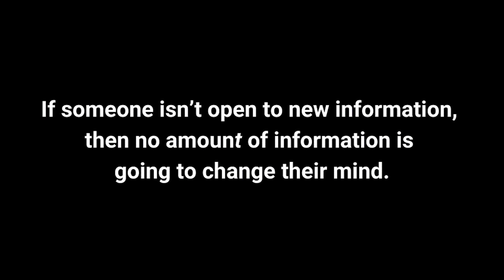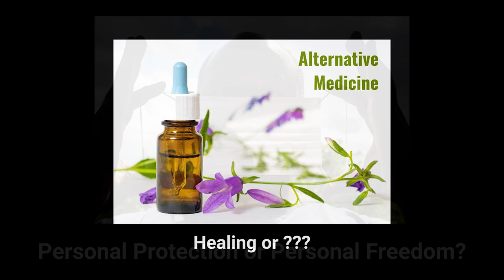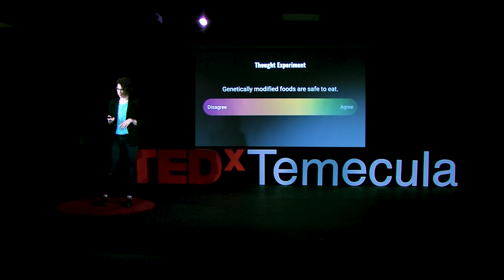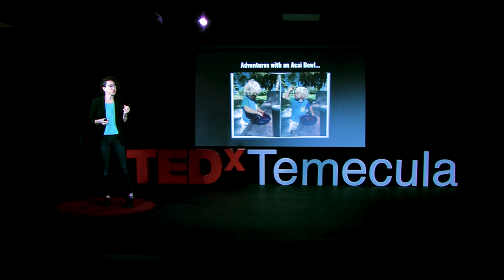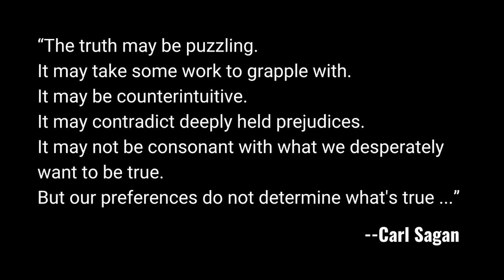How to talk about contentious issues of science | Heather Conklin | TEDxTemecula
Climate change. Masks during COVID. Vaccines. How do we talk about issues of science with people who don't share our views? Social scientist and science communicator, Heather Conklin, explores how an unlikely hero can help us think critically and reduce polarization on contentious issues of science. She calls this hero The Skeptic: a person who finds room for doubt, yet continues to search for answers, so that we can embrace the space in the middle. In her work as a social scientist, science communicator, and social entrepreneur, Heather Conklin explores the intersection of science, politics, and society to build a more informed and engaged world. This talk was given at a TEDx event using the TED conference format but independently organized by a local community.